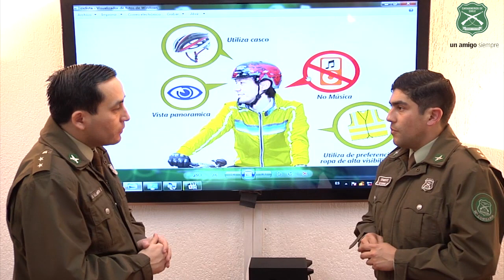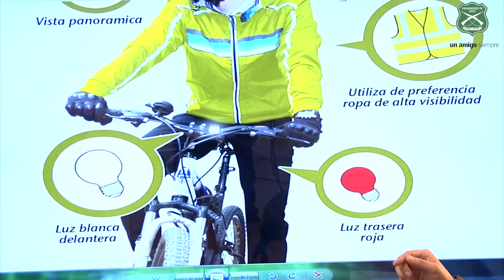"Un Amigo En Línea": Recomendaciones para Ciclistas.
Esta semana hablaremos sobre los cuidados y recomendaciones al momento de conducir una bicicleta.

"Un amigo en Línea" es el nuevo programa online de Carabineros de Chile, que semanalmente responderá de forma sencilla y dinámica preguntas frecuentes sobre cómo cuidarse y prevenir.

Disfruten y comenten esta nueva ventana informativa que hemos diseñado para ustedes.